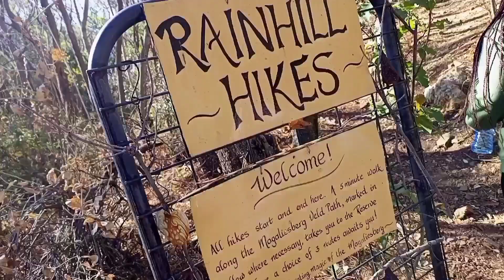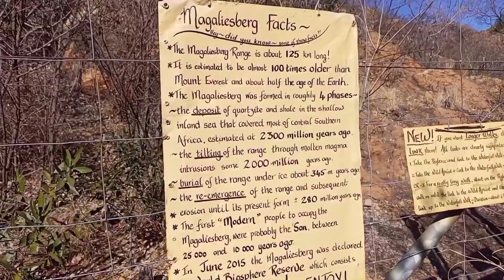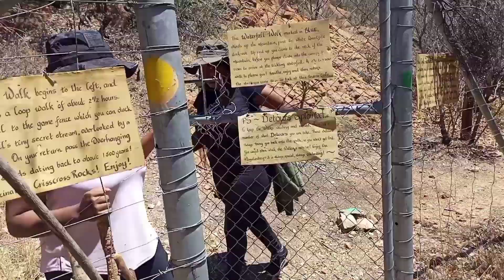The Hiking Experience E80: Rainhill farm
In this video we travel to Rainhill farm..located  at Donkerhoek rd parallel the N4 in Rustenburg..they offer trails up to 5km but u can combine them into one 8km trail...it has a waterfall after raining season its powerful..so lets check it out